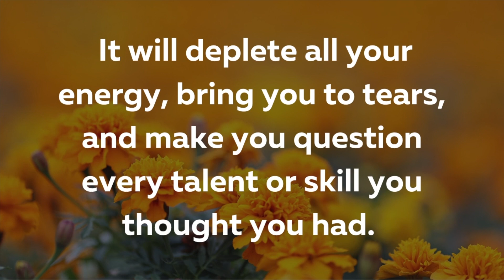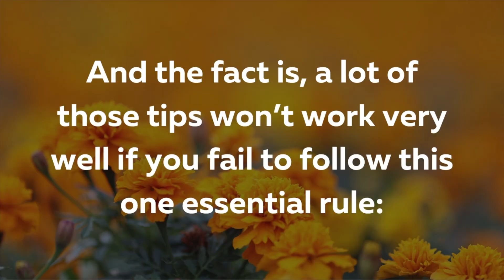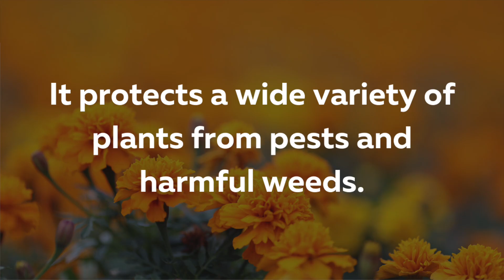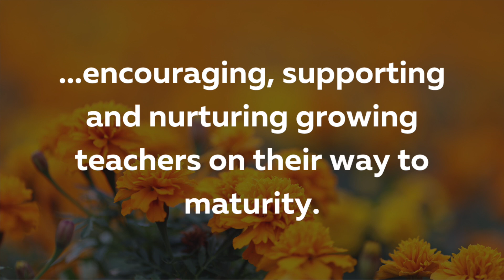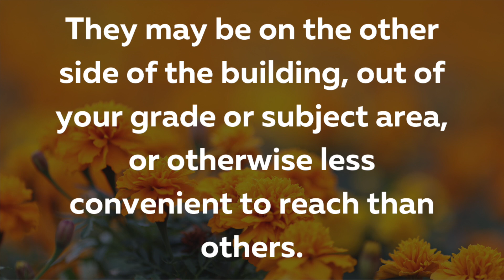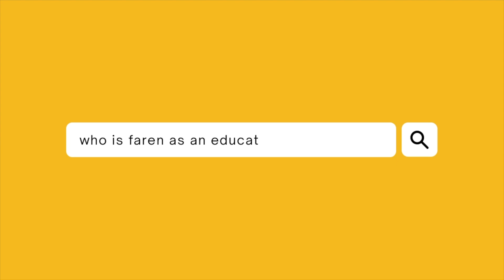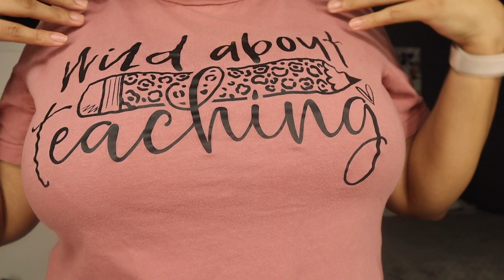what is marigold magic? // channel intro + iteachtoo tag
marigold magic, what even is that?

If you've read my handle, @missmarigoldmagic, you have probably thought to yourself… what exactly is marigold magic?

To give you the short answer, it’s the brand name I came up with a couple of years ago.

But, for the story behind it, we must rewind to my second year of teaching.

In today's video, you can find out more about the magic of the marigold effect. Plus, get to know me as an educator, while I answer questions from the iteachtoo teacher tag.

I'll let you in on my number one classroom management tip, as well as what keeps me going as a teacher in these hard times.

fav black cardigan
grit by angela duckworth

timestamps:
00:00 - podcast introduction
00:20 - what is marigold magic?
07:06 - iteachtoo teacher tag intro
07:28 - what do i teach and where?
08:05 - how long have i been teaching?
08:46 - did i always know i wanted to be a teacher?
09:56 - what is my typical teacher ootd?
10:34 - what do i usually bring for lunch?
11:34 - what is one of my favorite books about teaching?
12:42 - what is one of my favorite teacher movies?
13:22 - who was my favorite teacher?
14:38 - who are some of my favorite teacheryoutubers/instagrammers?
16:19 - what is one of my best classroom management tips?
18:32 - what is one reason i decided to become a teacher?
19:48 - 20:10 - podcast closing